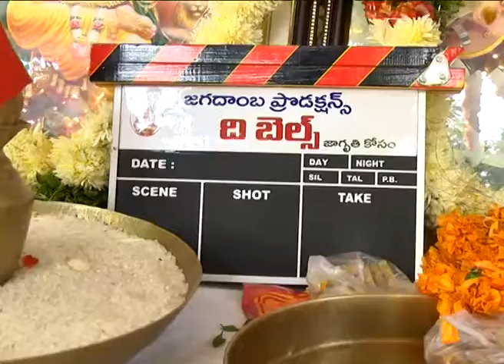The Bells movie launch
The Bells movie launch. directed by Nellutla Chandar. produced by Erroju Venkatachari. starring: Rahul & Neha Deshpande